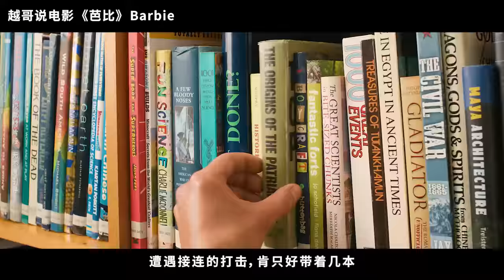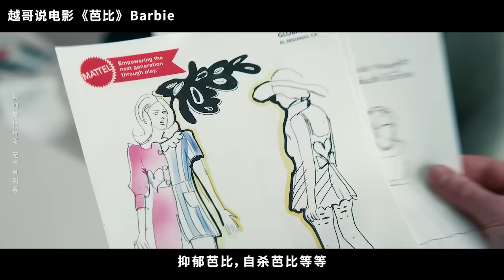【越哥】2023全球票房冠军，百亿票房的爆款，真的是在取悦女性观众吗？